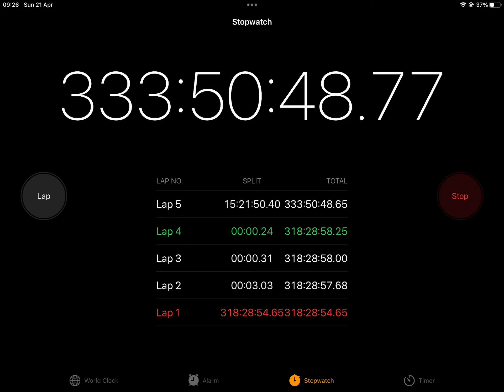A promise is a promise